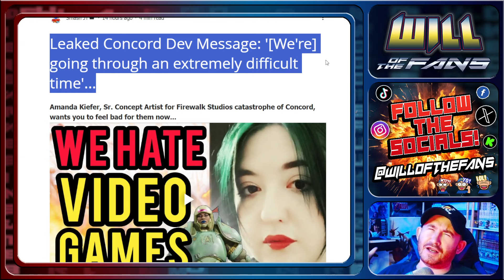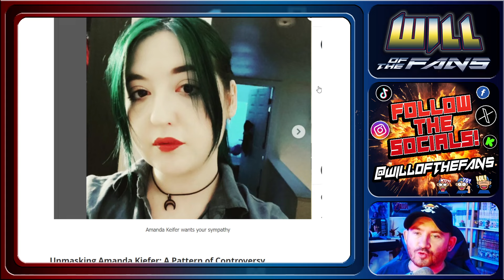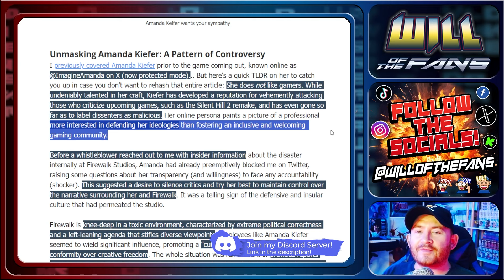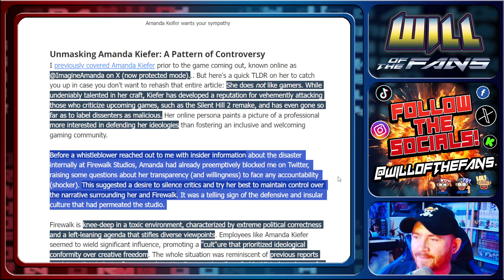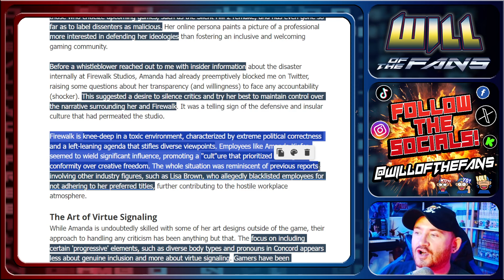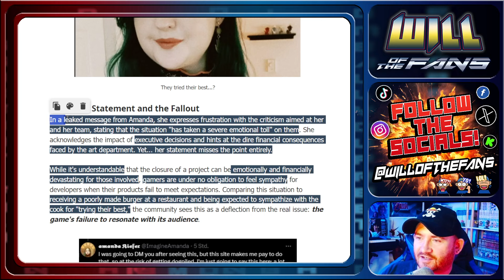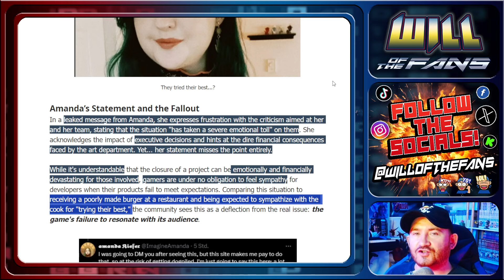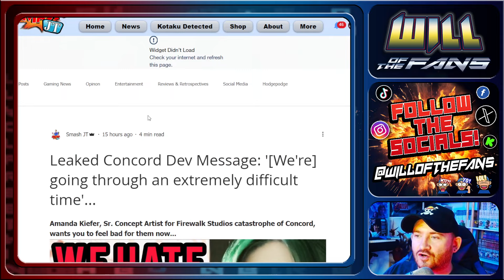CONCORD Artist LEAKED Tweets Show NO ACCOUNTABILITY For DESTROYED Game!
acab_on_the_plane
ACL2
Alex Moore
alfredaponte
AlwayStoned
Ams S
AmtrakPaulFromSanFran
Andrew Murphy
Andy RadART
Andy_C
AnimeMania500
Anony mOus
Anthony Parkinson
Antonio Logan
Archer Colin
Ariane Daignault
artooleetoo
Bart Swinnen
BCam
Billy D
BinTube
Bishopï¼‡s Opening
Bman
Boreas
Brad Miller
Brenda Jones
Bubbacmt
Chaos4â‚¬va
CmdrPres BT
Criddy La
David
David La Macchia
David Wright
Dazpants Games
DB-Wyld
Dcaf
Debbie Langton
Dempsey (drunknpoet)
Derek Smith
Divining Dragon
Douglas Smith
DramaticaLaur 29
DrLongdongler
Dwayne Pipe ðŸš±
DZ 3
Edward M Lockwood
Enigma500
Ernest Braswell
Finch
Fiona Murphy
Floridan Lizard
FredricDC
Gaming With Juviant!
GoldenAgeGeek
Hanniffy Dinn
Hay BeeðŸ
Hinata is Better than Sakura
Hypnotic
iain riley
icthulu
Iker
Incorporate a speech
Ironic_Bonds
James D
James Op
James Richard Anthony Woodwright
Jason Ingram
javinWatson66
Jen Burris
JJJjr
Jo Chapman
Johnny Danger Tech
Johnny Guillotine
JWC Reviews
KANE
Keely Chow
KenQ
Kev L
KJP
kosmika: one blade shy
kowaikokoro
Kuya Magik
Leon Bell Dyer
Lod689
london19657
Lonewolff
Loui Buttigieg
Luna moth
LYNNE HOBDAY
Mark the Vicar
Mephisto X
Michael Pate
MR THINQ
Mrs Lisa Pertweeï¼‡s Gal
muffins and megapints ðŸ¥‚
Mysterious Stranger42
Nate Houstman
Nathan Huggans
nema nema
Noel Kerins
Npc Person
Odin
One Punch Man Tolkien Fan
Oscifer11
Pam Empson
Papa sterling
Pat Ayres
paul baker
Paul Stentaford
Paul Toseland
Peter JT
Phill Espa
PossessedOfNormaility
Prism Zeo
Rachel Moliere
Raoul D Mono
Raymond S.
Reaper1923 grim
Rein
Rev Ravenwolf
RichterPhallos
RJ
Rob G
Rob McCord
Roger Nichols
Ron is Right
Ryan Conway
Ryan Roger Athay (Reality Based)
Saul Smitherman
Scott Lysle
Sean Estep
Sean McClure
Sephiroth77
Serpentine Deity
Shane Smith
Shaun Featherstone
Sheila B
Sheila E
Shell Beach
sim dal
simon drew
Sir Artichoke Darlington Banford the Third
Smash JT
SOFTV
Sonia Lysette
Space Comma
Alyssa Mercante
Spardalivesinmatrix
SSG Adam Junemann
Steph K.
Steve Surfaro
Steven F Rose
Stevie Zala
St-Hugo
TGAP Steve
The Foreigner Belt
The Grant Knight17
The Nuclear BRW
The Real Bob Noobin
Thomas Watvedt
Tilly T
Tracy LLC
tulls
Turnipchips
Ty Candappa
VEGYETI
Venger
vtec-en-crx
Wexx
Whirrun of Bligh
williamgeorgefraser
Wizard
Yo Lo
Yoshi Rabbit Pratchetty
Yrys Roda
yundadoom
zip adeedooda